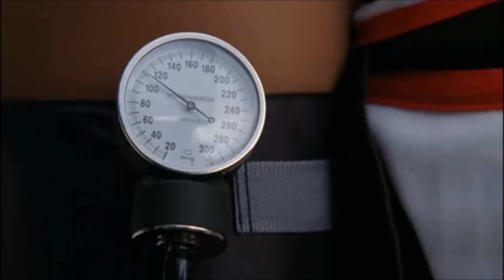Glee Quinn talks to Mercedes after she faints 1x16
Episode: Home